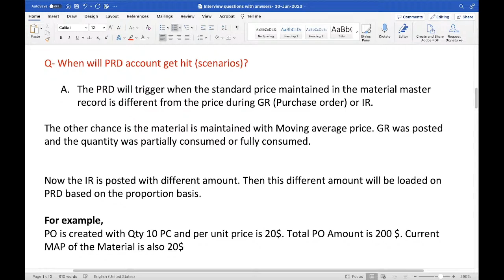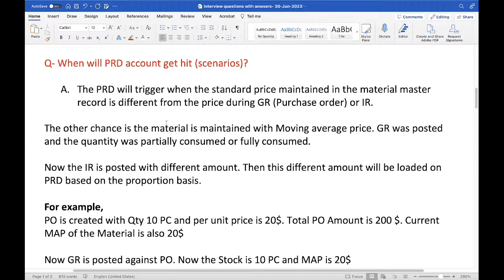When will PRD account get hit in SAP? SAP Best Interview Questions